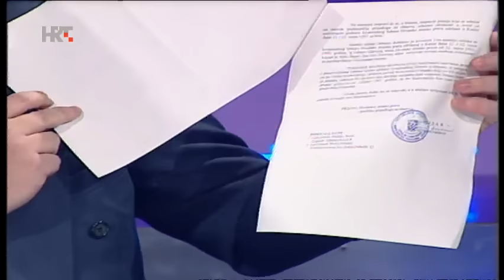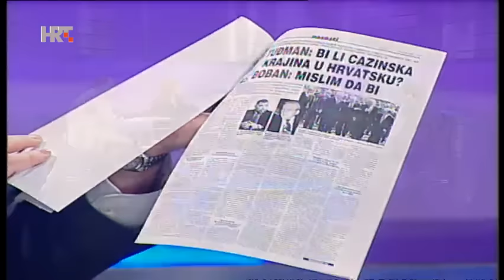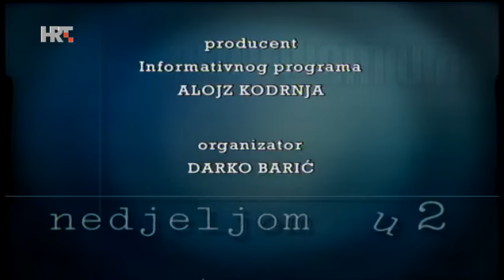Nedjeljom u 2 - Dobroslav Paraga, 2001.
Iz arhive HRT-a: U emisiji "Nedjeljom u 2" u veljači 2001. gostovali su predsjednik Hrvatske stranke prava 1861 Dobroslav Paraga te novinari Mirela Sertić Janković, Vesna Kljaić i Robert Tomljenović.